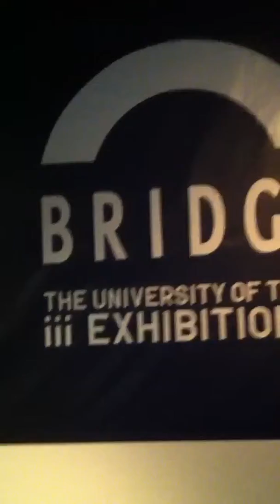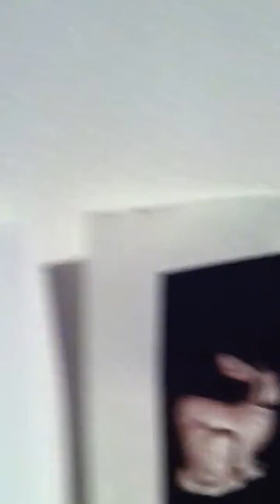ｉｉｉＥＸＨＩＢＩＴＩＯＮ１２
東京大学 大学院のスチューデントの
年2回行われているエキシビション